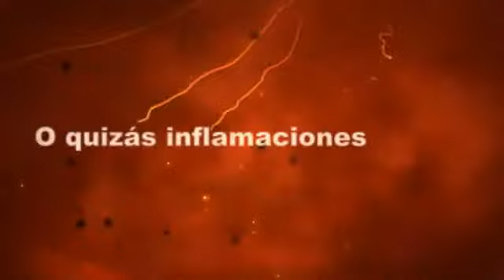como tratar la candidiasis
¿Te gustaría saber sobre como tratar la candidiasis? Entra y obtén toda la información que necesitas en:
Candida albicans es un hongo que normalmente se encuentra en la cavidad oral, el tracto gastrointestinal y en la vagina y puede provocar infecciones. Además, la candidosis puede provocar una disminución de la absorción de nutrientes lo que conlleva a una malnutrición.
Aprende todo lo que necesitas saber sobre como tratar la candidiasis, sobre sus características y alcance.
Entre los principales síntomas de esta enfermedad encontramos: mala digestión, problemas gastrointestinales, irritabilidad, insomnio, dolores de cabeza, pérdida de memoria y depresión.
Descubre todo lo que necesitas saber sobre como tratar la candidiasis y cura la candida albicans, para que tu cuerpo se encuentre sano y te sientas bien.